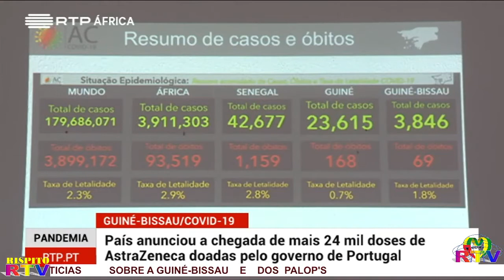USE ADMITE DIALOGAR COM ALPHA CONDE NO DIA DE ENTERRO DE CARLOS CAPÉ